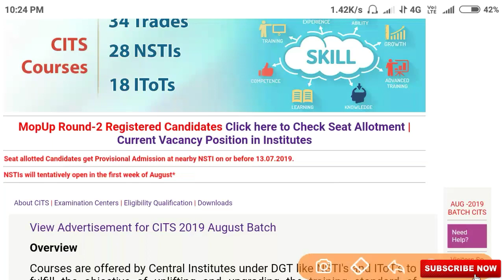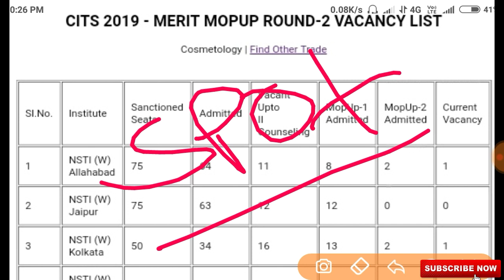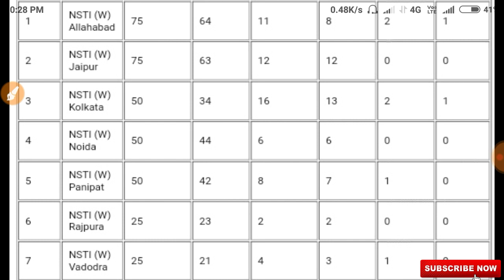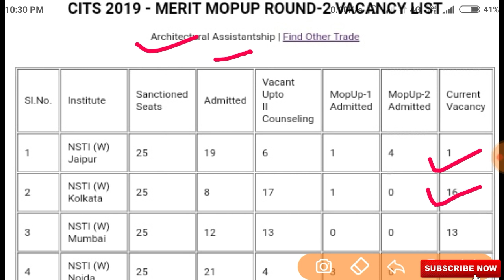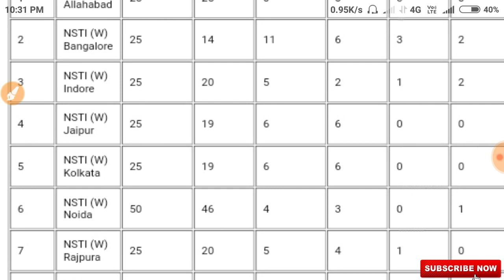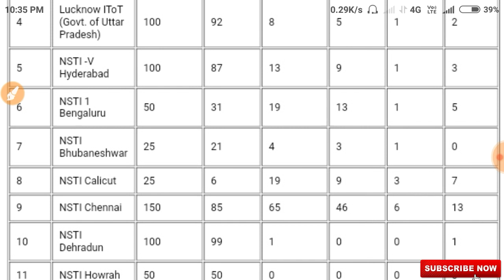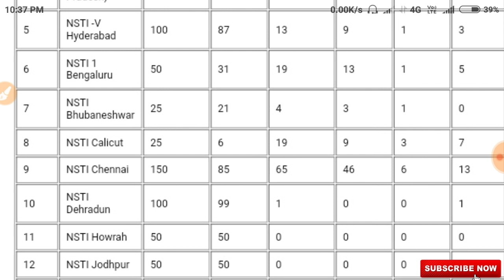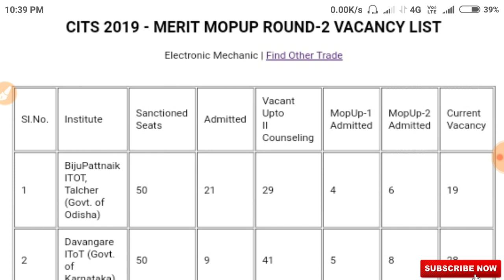CITS Spot एडमिशन कब से शुरू होगा || CITS के किस संस्था में कितनी सीट खाली है || CTI spot Counselling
Gaotakrojgarstudy CITS Spot एडमिशन कब से शुरू होगा || CITS के किस संस्था में कितनी सीट खाली है || CTI spot Counselling.